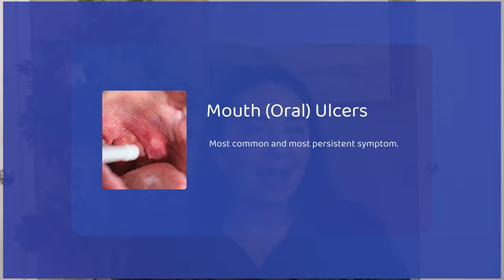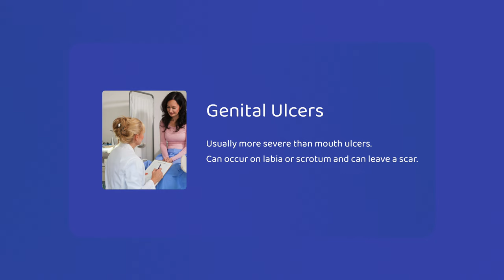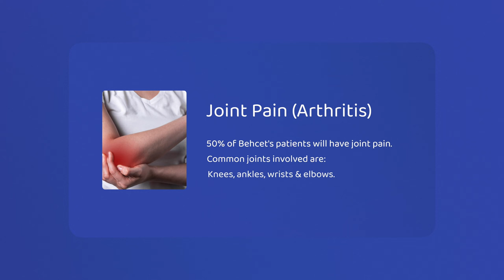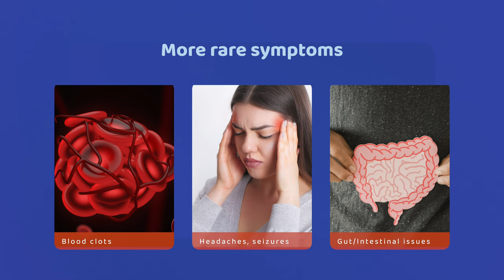A Rheumatologist explains: Behcet's Disease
Has your eye doctor, gynecologist or rheumatologist brought up Behcet’s Disease and have no idea what they are talking about? In this enlightening video, explore the geographical and genetic factors at play, along with the diverse symptoms and multidisciplinary treatment approach necessary to tackle this condition.

💡Video Key Takeaways
1. Behcet's Disease is a systemic vasculitis characterized by inflammation of blood vessels.
2. It often presents with oral ulcers, genital ulcers, eye inflammation, and joint symptoms.
3. The condition is more prevalent in individuals living along the historic Silk Road or ethnically related to that region.
4. Diagnosis relies on a combination of symptoms, with genetic markers like HLA-B51 being associated but not definitive.
5. Treatment involves a multidisciplinary approach, aiming to control inflammation and prevent organ damage.

⏱️Time Stamps:
0:00 Intro
0:30 What is Behcet’s?
1:00 The History of Behcet’s
2:40 Why do we get Behcet’s?
4:05 The symptoms of Behcet’s Disease
7:23 How we treat Behcet’s Disease
8:53 Medications used in Behcet’s
10:20 Convo Starters

📖 References:
1. Saadoun,David, et al. Behcet’s Syndrome. NEJM. Feb 15, 2024, 390(7): 640-651.
2. Verity, DH, et al. Behcet’s disease, the Silk Road and HLA-B51: historical and geographical perspectives. Tissue Antigens, 1999,54:213-220.